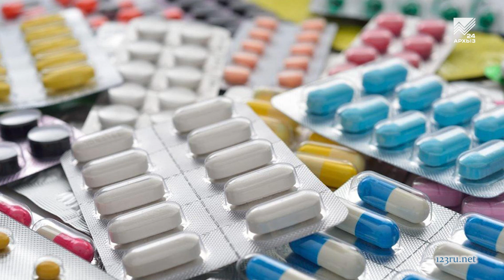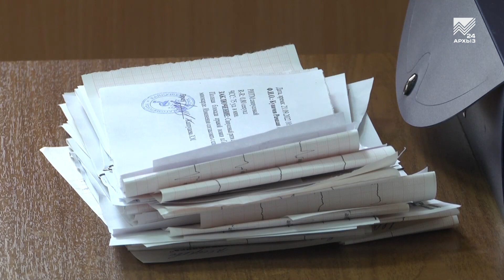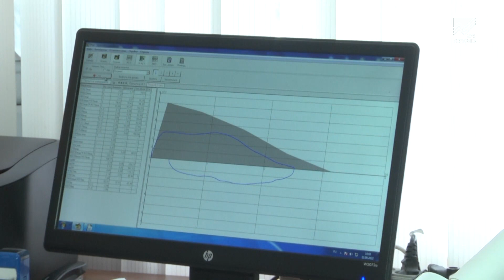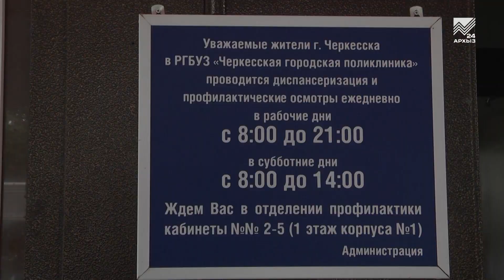Здоровье - Терапевт Л. Хамукова о важности постковидной диспансеризации (09.10.2022)